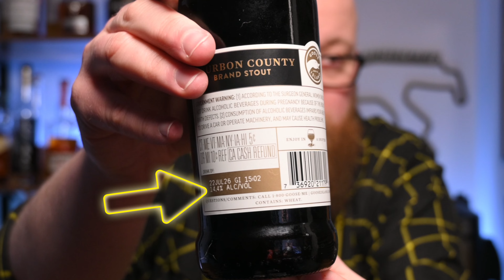British Ale Fan Tries Goose Island Bourbon County for the FIRST TIME: Barrel Aged Imperial Stout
Huge thanks to Paul from @paulsbeerreviews for this bottle - go give him a follow if you haven't already! Cheers!

In this video I review the Goose Island craft beer: Goose Island Bourbon County 2021 Imperial Stout.

Whilst every style of beer explained may not be all the craft beer channel may not be about, looking in to how you've been drinking beer wrong your entire life, how beer is made, brewing your first homemade beer, talking to beer experts, identifying cheap vs expensive beers, price points, and answering beer questions from brewmasters is all a part of my real ale craft beer journey.